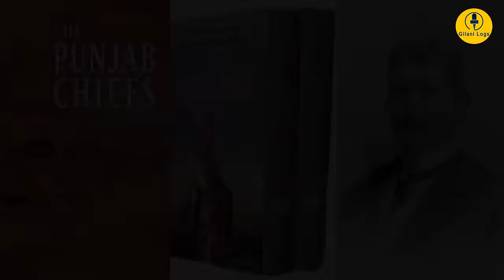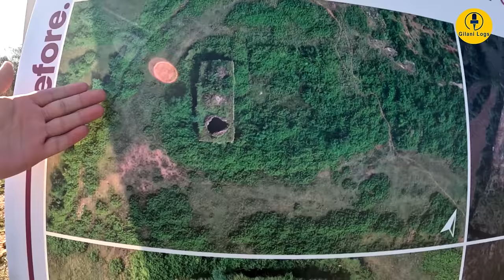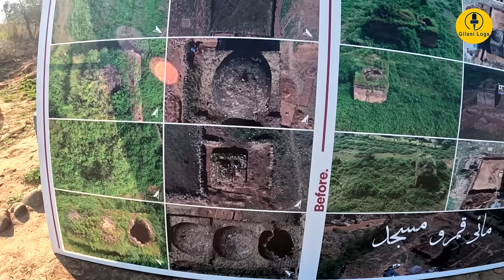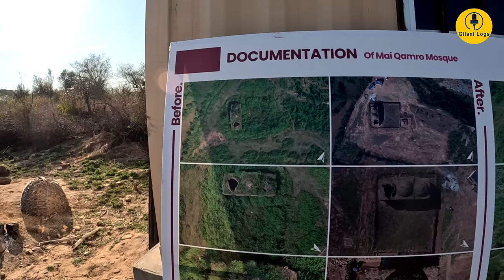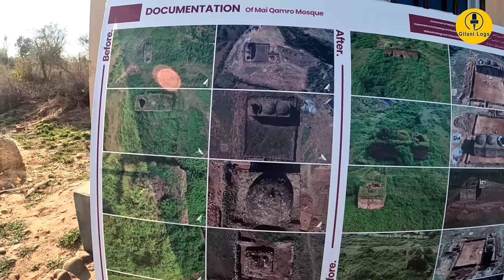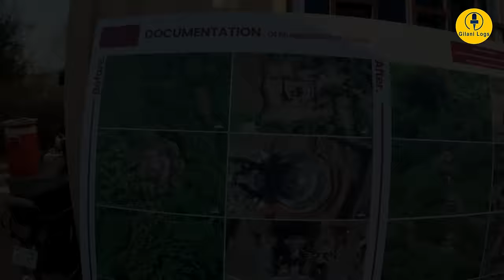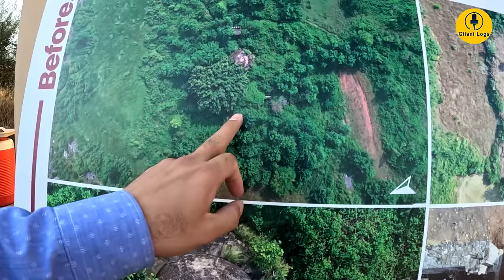Oldest Mosque of Islamabad I Mai Qamroo Masjid I Sultan Muqarrab Tomb I Bagh Jogian I Pharwala Fort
Special Thanks: Dr. Abdul Ghafoor, Project Director, Department of Archeology & Museums
Mian Muhammad Azeem, Archeological Engineer, Department of Archeology & Museums
Zohaib Nazar, Kahuta

Related Vlogs:
Pharwala Fort I Last Sign of Gakhar Rule in Pothohar I Defeat of Asia's Most Invincible Castle
Dan Gali I Dhan Gali I The Lost Gakhar Paradise I Remains of Rani Mango's Palace I Mazar of Doda Haqani

Bagh Jogian means The Garden of Jogis (or Yogis). It was once an attraction for British Army officers who frequented the place for hunting and camping.

Facing north, there stands hexagonal tomb of Sultan Muqarrab Khan, the last Gakhar chieftain of the area between Attock and Jhelum. The tomb has no signs of a grave inside the compound.

In 1765, Sardar Gujjar Singh Bhangi, the powerful Sikh chief marched from Lahore with a large force against him. Gujjar Singh Bhangi who ruled Lahore for nearly 30 years before Ranjit Singh, had introduced new war skills to Bhangi Misls. In 1765 he had captured the Lahore Fort. From there he moved to the west capturing the formidable Gujrat fort that had then been under Sultan Muqarrab Khan.

In December of the same year, Muqarrab Khan fought a battle outside the walls of Gujarat but was defeated and retreated to Jhelum giving up a major part of his possession. The rival chiefs of his own tribe soon declared war on him. Himmat Khan of Domeli and Nawazish Ali Khan of Khanpur allied with Raja Yousuf Khan Pakhral who had a long rivalry with Muqarrab Khan. Muqarrab Khan was finally killed in the battle of Gujarat and the Gakhar rule came to an end. Hari Ram Gupta writes in History of the Sikhs that Muqarrab Khan was last seen riding on an elephant after the defeat in the Battle of Gujarat. There is no clue as to where he went from there.

There is no documented history of Gakhars during the Sikh days. That was probably the time when Bagh Jogian witnessed its darkest time as Sikhs ruthlessly killed Gakhars. During this time, thousands of Gakhars were killed by Sikhs. Many escaped to remote areas. Later, during Maharaja Ranjit Singh’s rule, Anand Singh Theporia, grandson of famous Milka Singh Theporia seized the whole area and reduced them to absolute poverty in 1826.

The mosque of Mai Qamro at Bagh Jogian is prominent among the many neglected historical buildings in the vicinity of Islamabad. This mosque is situated west of Bagh Jogian village near the right bank of Soan River facing the formidable fort of Pharwala on the left bank. The mosque offers a spectacular view of the fort.

Mai Qamro Mosque is claimed to be one of the oldest mosques in Pakistan. However, the claim could be fabricated. The mosque is believed to have been built by Mai Qamro, wife of Hathi Khan (Hamad Khan)  Ghakkar, a scion of the Ghakkar dynasty in which women occupied a prestigious and influential position. Some women like Mai Qamro and Rani Mangho acquired renown in the field of arts and architecture. They were also famous for their welfare work like digging wells, building step wells (Baolis) and caravan sarais.

Mai Qamro mosque is a great specimen of Ghakkar architecture which appears to have been built in early 16th century. The mosque is built on a rectangular plan and crowned with three squat domes. The southern dome of the mosque has caved in but the two others are in fairly good condition. It is noted for its three arched-entrances. The central entrance is flanked by two recessed arches which lend an amazing beauty to the façade of the structure. Above the arched entrance, one finds a beautiful cut-brick ornamentation. Such embellishment cannot be found elsewhere in Potohar.

Another debate is about Sultan Muqarrab Khan’s tomb. Although the Pothohar region was never a princely state; he ruled like a princely state chief. The architecture of Sultan Muqarrab’s tomb is similar to the 18th century Khalsa architecture. It resembles a samadhi of some Hindu or Sikh saint. Many local Gakhars who are from the lineage of Admal Gakhars doubt the hexagonal dome.

On the way to the site, there is not a single direction board. All that is left is some oral history narrated by locals and some stories constructed by academics that are lacking in research.